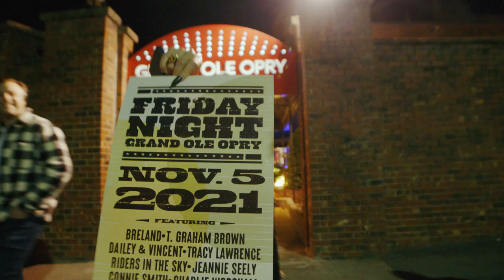BRELAND - Nashville Hat Trick (Mini-Documentary)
Directed by Dawson Waters